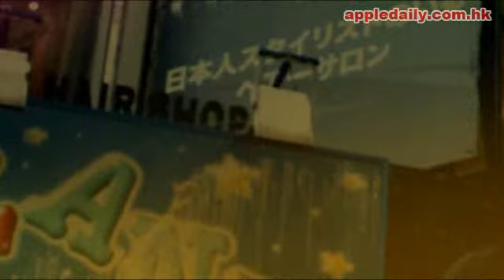鏹彈狂徒 是詐騙案通緝犯